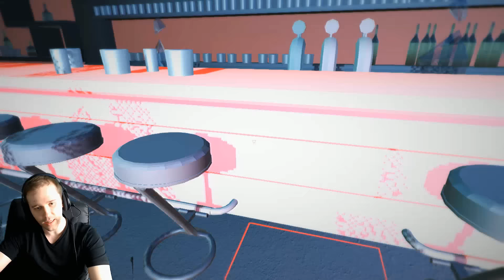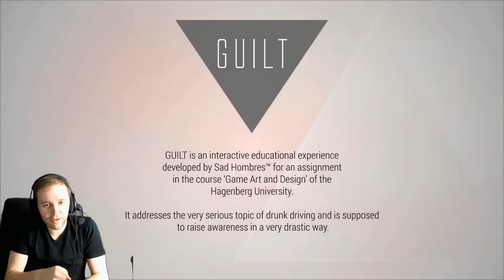DON'T DO SOMETHING YOU'LL REGRET | Guilt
One of the saddest games I've ever played.